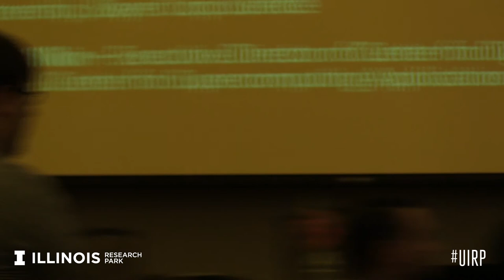AgTech 2019 Innovation Summit | Collaborations Between Startups & Corporations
On March 6, Roger Vanhoy of University of Illinois corporate relations moderated a roundtable discussion about the symbiotic relationship between entrepreneurs and established companies.